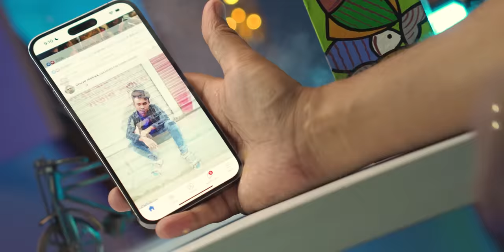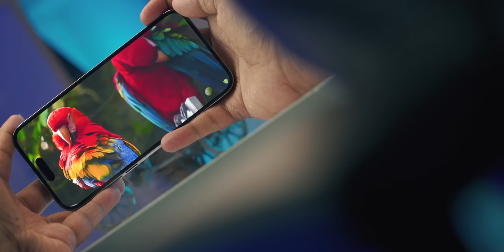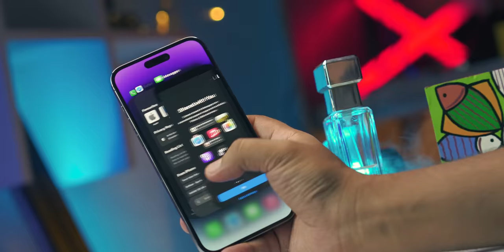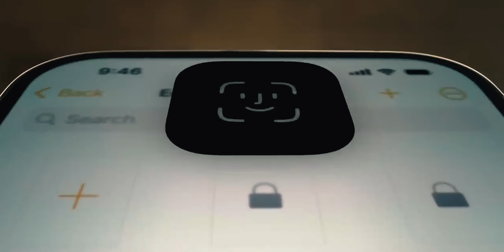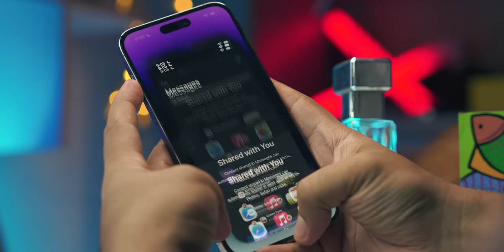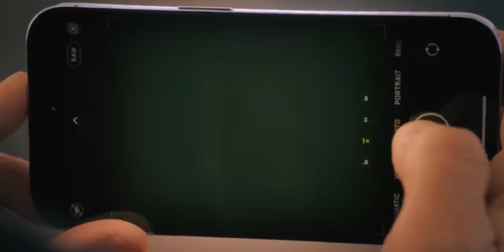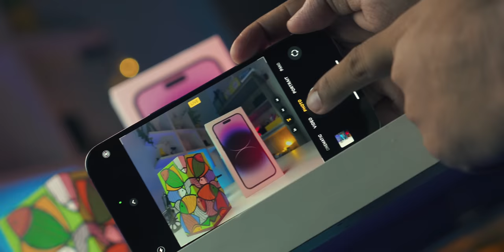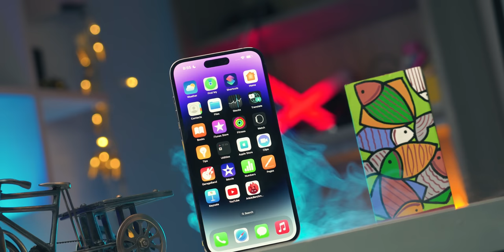iPhone 14 Pro Max । অবশেষে আমার হাতে। Unboxing & First Impression || SamZone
Cell Tech BD Visit
Level -5 👉Block -C 👉Shop - 69/B
Bashundhara city shopping mall panthopath dhaka